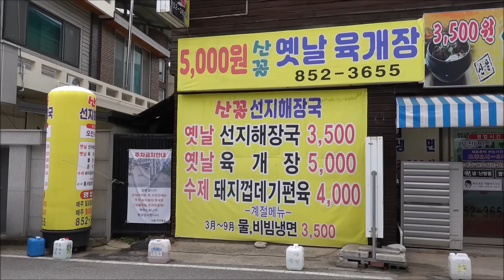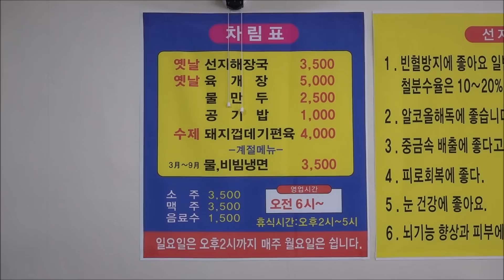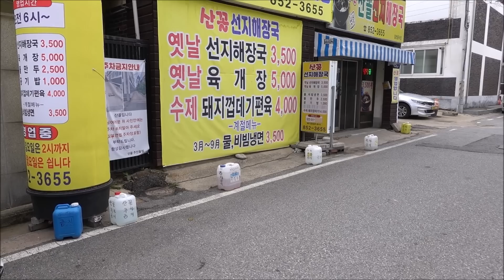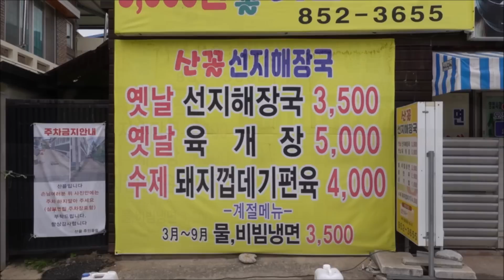손님이 돈 벌어가는 "선지해장국" 집! [맛있겠다 Yummy]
산꼴(충주)
월 휴무
아침6시~밤9시
(브레이크 2시~5시)
충북 충주시 야현8길 18
(교현동 496-28)